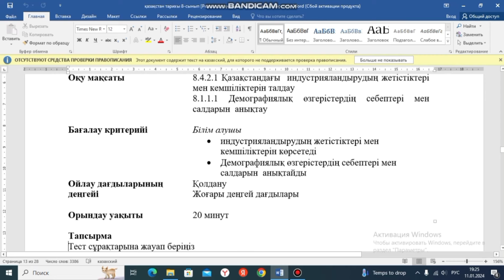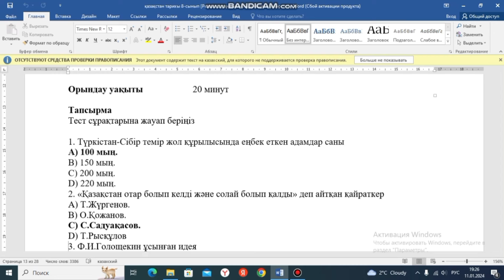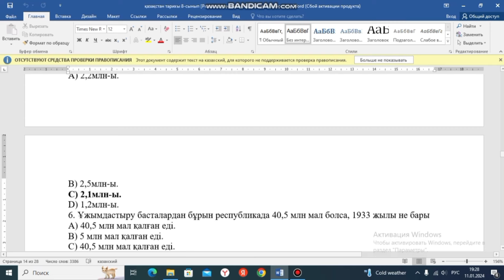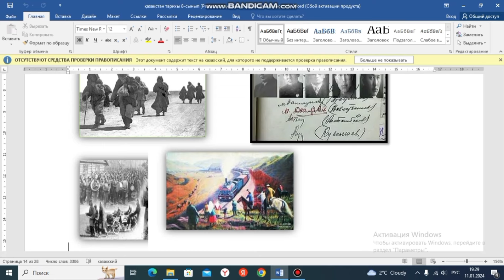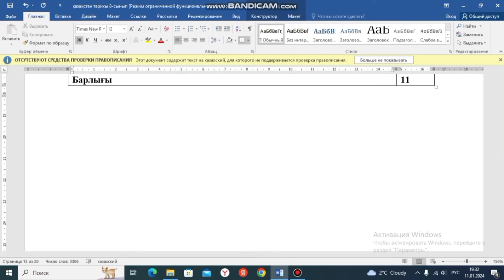Қазақстан тарихы 8-сынып 3-тоқсан бжб 1